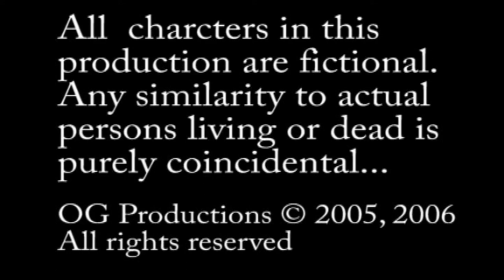The Cloak - Organic Guerrilla # 13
In an alternate universe where magic exists in clashing times, two thieves sneak into a house looking for an energy crystal.  "The Cloak" is an old and rare archived episode from the Organic Guerrilla TV show and was broadcasted in Oct of 2006 on episode 13 "The Tales of Argyle".  Starring Adam Sonnet and Tyler Clausen.